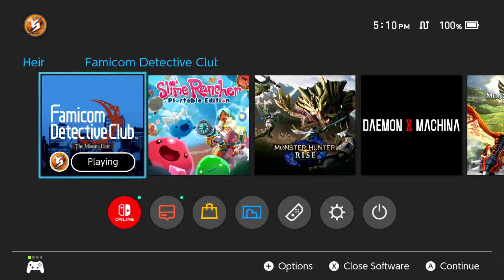Zeke Plays: Famicom Detective Club: The Missing Heir Part 29 (Let`s Play)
Genshin is sus!